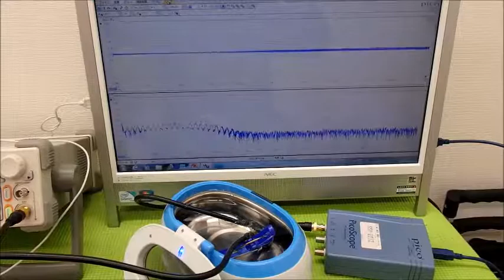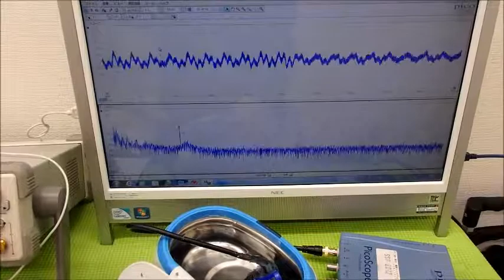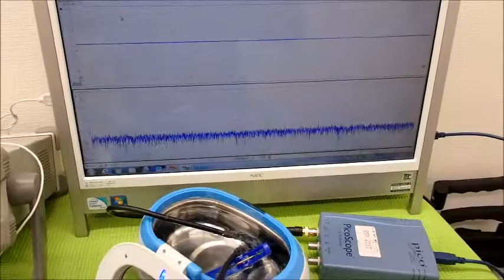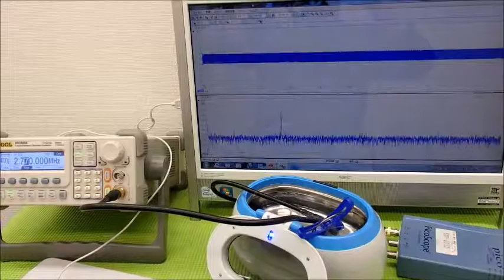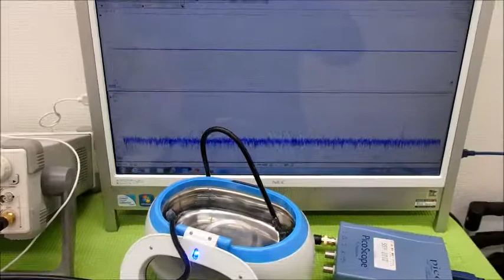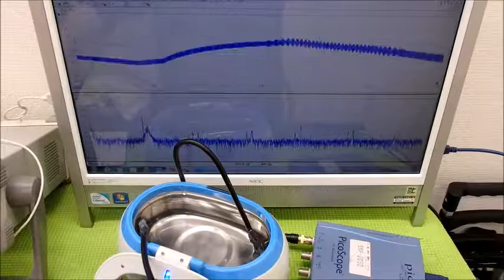超音波洗浄器を利用した超音波伝搬技術 Supersonic wave System technology